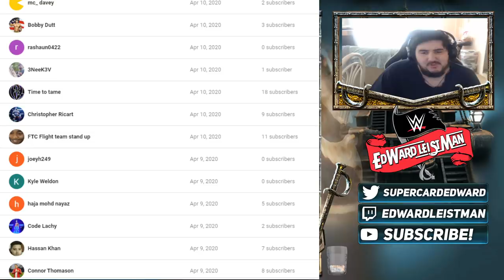Thank you WWE Supercard Community! New MITB Cards Best Undertaker Image? TBG/Quest WWE Supercard